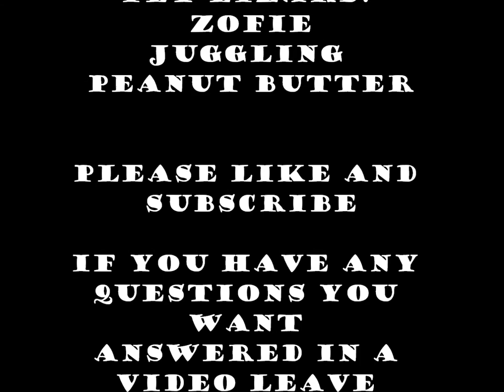Muj Zivot, Czech Vlog #7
Im Jennings Brower from Florida, I live in the Czech Republic on my Rotary Exchange Year

I talk about our lizard Zofie, Snow, Caves, and other good stuff